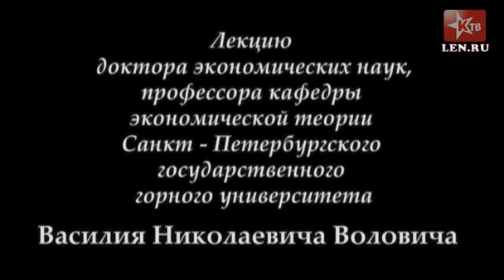В.Н.Волович. Стратегия экономического развития России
Лекция доктора экономических наук, действительного члена Петровской Академии наук и искусств, профессора кафедры экономической теории Санкт - Петербургского государственного горного университета Василия Николаевича Воловича